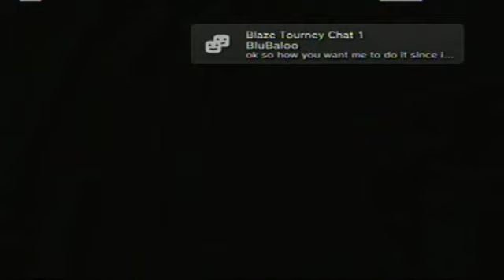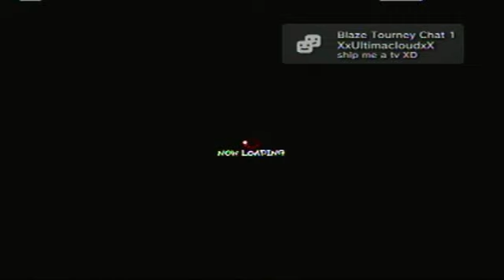SSFIV Ranked Battles 94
Final video displaying SSFIV Ranked Battles from yesterday (10/23/10).